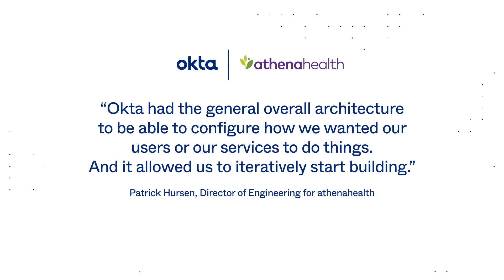Why you Shouldn't Build Your Own Authentication | Okta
You don’t manufacture your own smartphone, so why are your developers still building their own auth? Okta’s customizable identity-as-a-service provides you with a seamless, scalable, and future-proof customer identity solution.